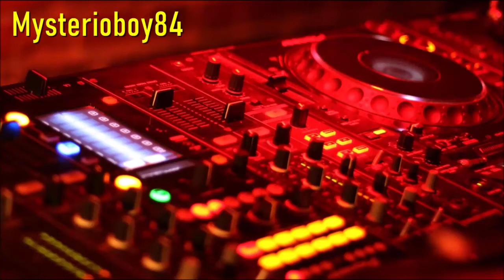Active - I Can Dream (Extended Mix)